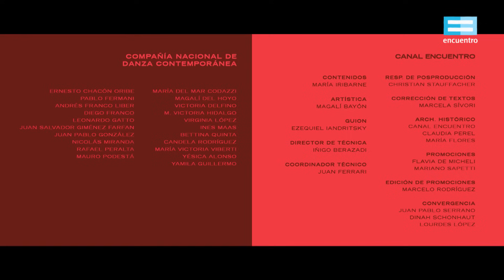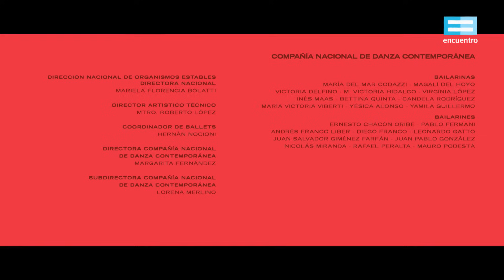Mentira la verdad VI. Especial democracia: El sacrificio de Isaac - Canal Encuentro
Darío Sztajnszrajber, junto al Ballet Folklórico Nacional y la Compañía Nacional de Danza Contemporánea, nos invita a pensar a través del Sacrificio de Isaac sobre la democracia como la vocación irrecusable por un otro. ¿Qué es el ser democrático?
Priorizar al otro. Lo otro. Lo que queda afuera. Lo que está excluido. Lo marginal. Democracia significa el tránsito permanente que el ser humano realiza por seguir visibilizando cada vez las nuevas exclusiones. La ampliación de derechos nunca termina; si no, no sería ampliación. Y la pregunta por el límite no tiene sentido. No hay un punto final.
Es un relato bíblico que permite hacernos la pregunta por las formas sacrificiales que adquiere nuestra sociedad, la pregunta clave es ¿Quién es la víctima del relato?
Una vocación democrática supone el estar alerta para evidenciar siempre quienes son los sacrificados de cada momento histórico